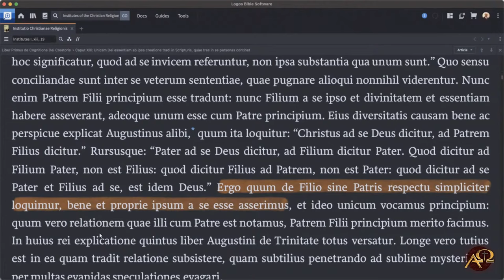Does the Trinity Have Any Substance?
We had a problem getting things to work back home and had to restart, but we go through a full discussion of Calvin’s view of the Father, Son and Spirit in the Institutes, I:XIII:19-21. Gave a good bit of background information, too. An important study, I hope you will be blessed! Also, I gave to quotes, one each from Blaise Pascal and John Flavel, which I provide here:

    Reason’s last step is the recognition that there are an infinite number of things which are beyond it. It is merely feeble if it does not go as far as to realize that.
    Blaise Pascal, Pensees 188

    I know there is nothing in the Word or in the works of God that is repugnant to sound reason, but there are some things which are opposite to carnal reason, as well as above right reason; and therefore our reason never shows itself more unreasonable than in summoning those things to its bar which transcend its sphere and capacity.
    John Flavel